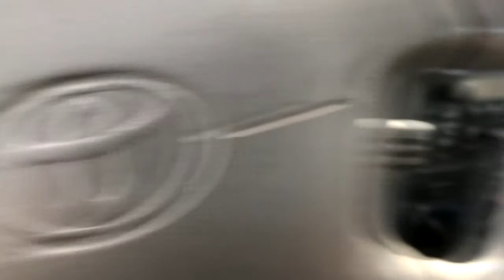Film 101 Project - Making the Familiar Strange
Film 101 Project - Making the Familiar Strange 10/30/2018